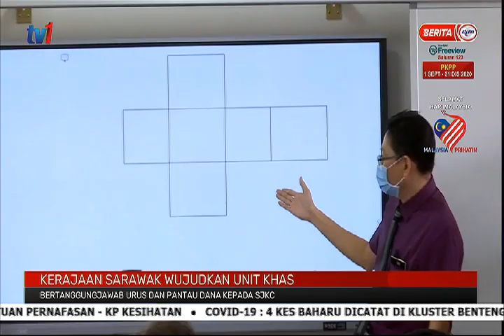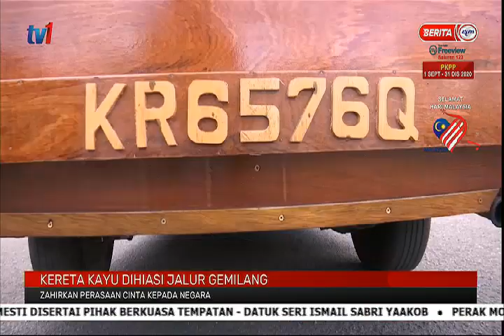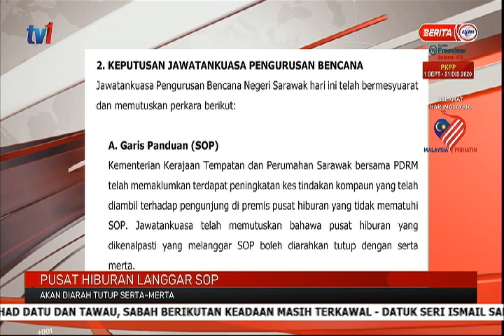16 SEPT 2020-BERITA PAGI SARAWAK